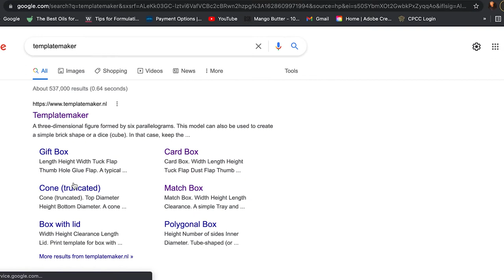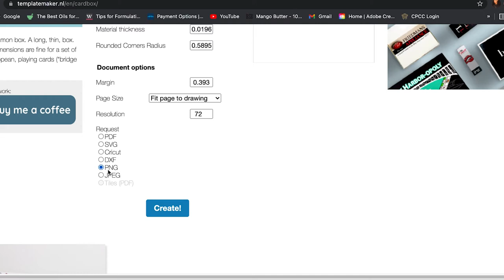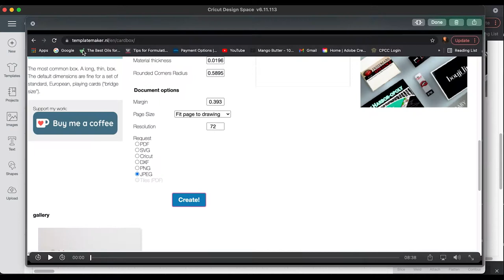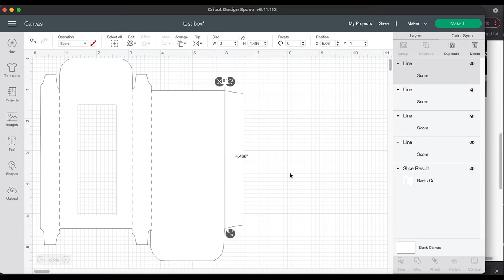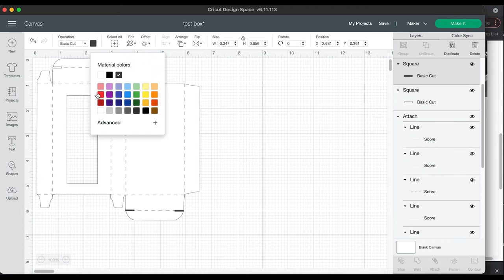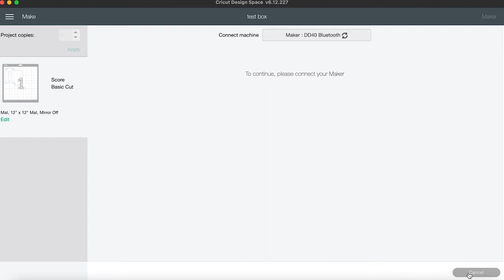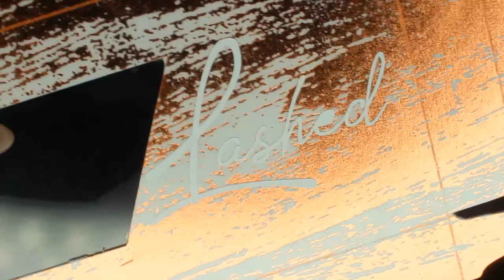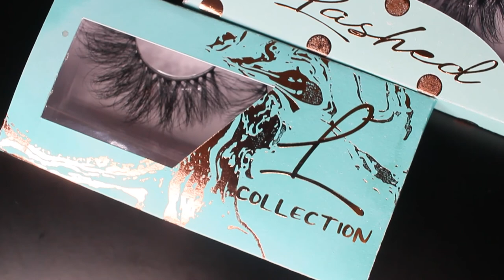DIY Lash Packaging | Custom and Affordable Eyelash Packaging At Home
Hey Guys! I am back with another DIY video using my Cricut Maker. I will be showing you guys how to make your own eyelash packaging! This video is great for all of my small business owners out there. This could be a way to save money and also give you an idea on how to create custom design packaging.

Products used:

Cardstock: I got different types from Michaels, Hobby Lobby, Joanns Fabric and online! They range from $.75 - $1.99 per page [I can get 2 boxes from each 12 x 12 sheet].

Vinyl: $6.99 (and up)

Cellophane Sheets: $7.99 for 120 sheets

Acetate Sheets (.007 thickness): $7.49 for 10 Sheets

Clear Lay Film (.005 thickness): $4.99 for 4 Sheets
Not Available

Elmer’s Permanent Tape Runner: $4.99

-Nia Ayanna